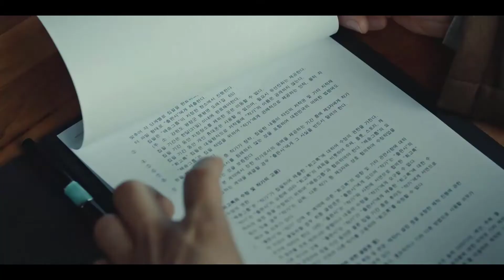Adamas 2022 - Jisung một mình cân 2 vai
Adamas 2022 mô tả câu chuyện của hai anh em sinh đôi khám phá ra sự thật từ một sự việc 22 năm trước. Họ sẽ chiến đấu chống lại cái ác rực rỡ trong nỗ lực thanh toán chi phí giết người của người cha ruột của họ, người đã bị buộc tội giết cha dượng của họ. Họ phải đối mặt với sự thật gây sốc rằng kẻ đã giết cha dượng của họ chính là cha ruột của họ.